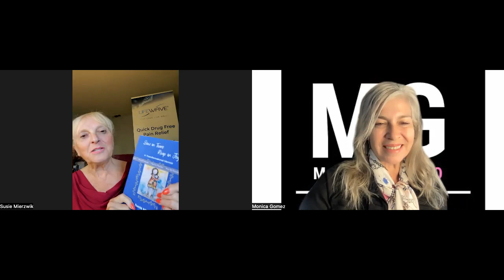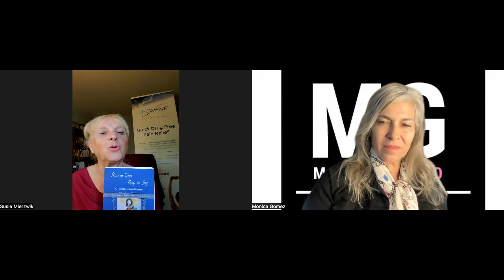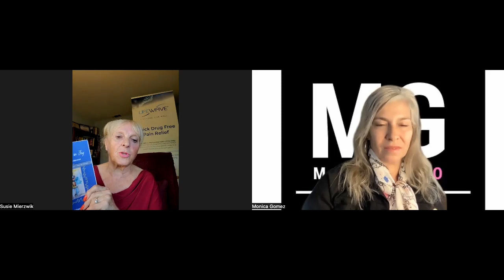Susan E. Mierzwik She's Treasure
When hardship knocks our door there is one way out. UP This woman has much to learn from as for those who have struggled this episode could inspire you for more in life. Give it a Go!